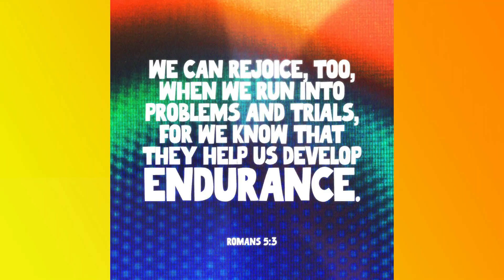Earthquake Alertness | Turkey | Erajheng